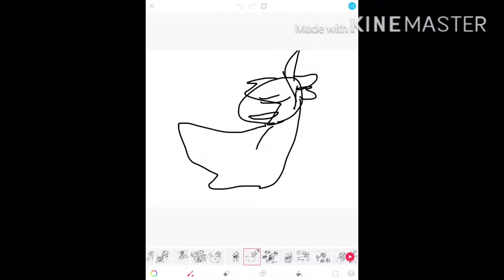Animation squad mashup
Enjoy art belongs to jj Blake goron me flare flame Bonnie/dalina Jayden au